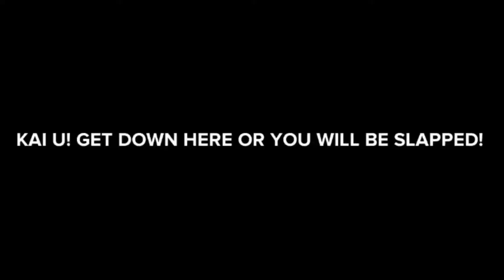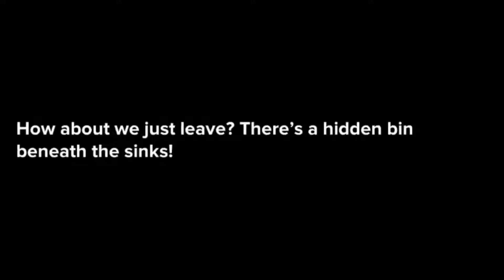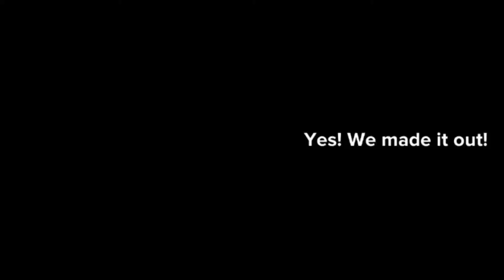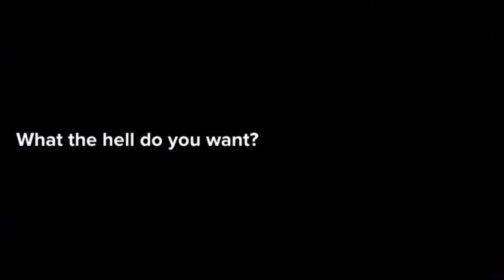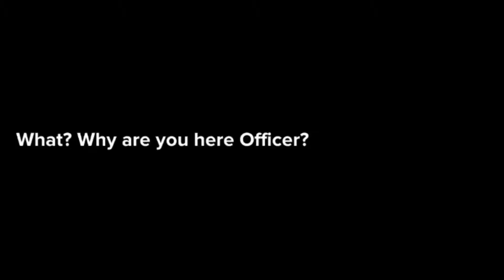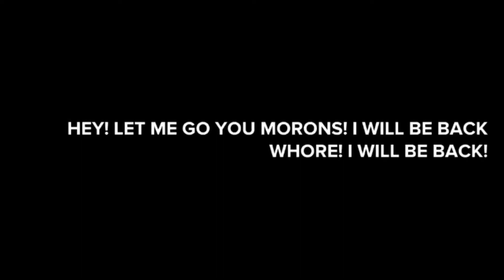(Fixed Audio) Life With And Without Doris The Movie! Part 3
I have fixed the audio for part 3 of Life With And Without Doris The Movie!